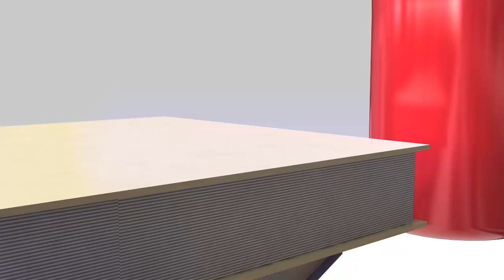Tercer Festival Interescolar de la Voz Afina 2013